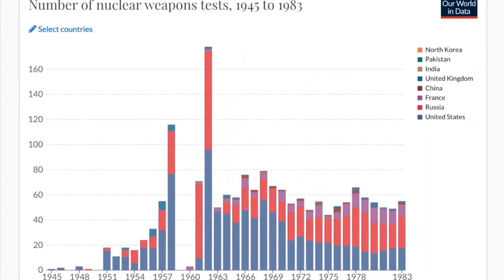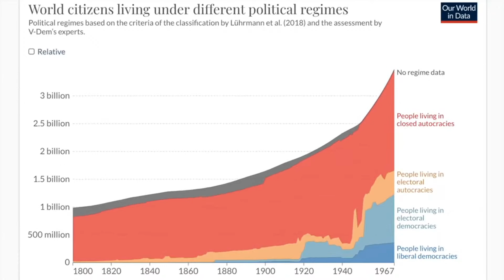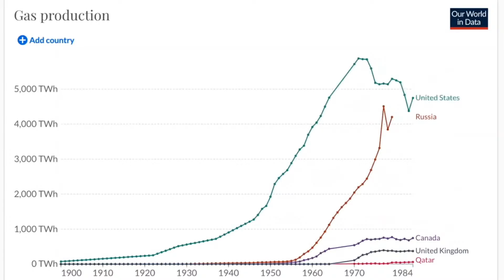La fine della globalizzazione?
Agli inizi degli anni Novanta sembrava che "la Storia fosse finita".

Con la vittoria dell'Ordine liberale sia all'interno degli stati – più Mercato e meno Stato - sia nei rapporti fra stati – la caduta del Muro di Berlino e le riforme cinesi che facevano venir meno "la sfida comunista" - poco sembrava che potesse ormai cambiare.

E dunque che la Storia - letta come mutamenti imprevedibili - fosse ormai finita.

Anni dopo, fra le sfide esterne – il ritorno dei giganti ex-comunisti e delle altre autocrazie - ed interne – il Populismo - la Storia sembra essersi risvegliata, ma non entro l'Ordine liberale.

E con il ritorno della Storia, la globalizzazione frena...